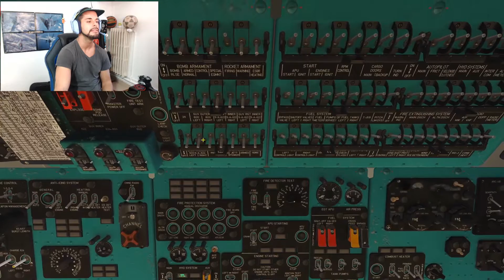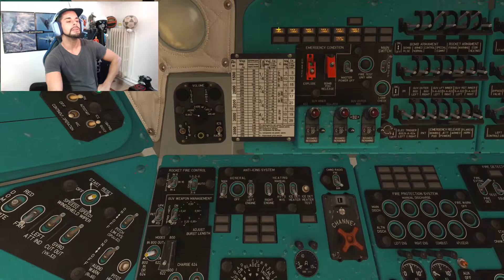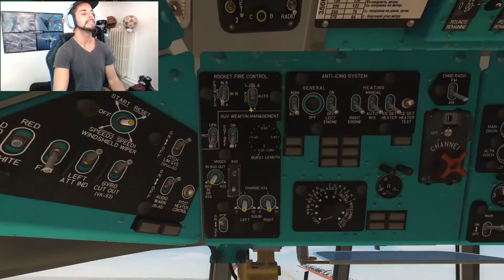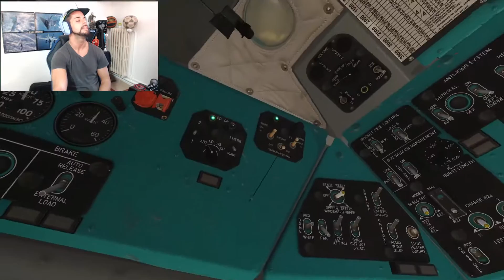DCS MI8 - DISPARAR COHETES/ROCKETS TUTORIAL